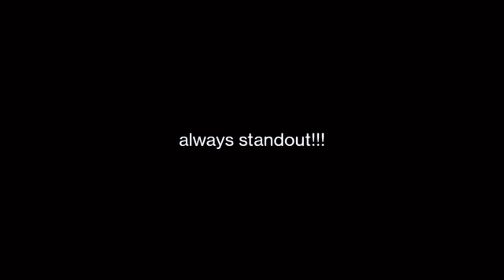Mind-Blowing KTM DUKE 390 & KTM RC 390 Experience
KTM DUKE 390 & KTM RC 390  Vlog Mai Kya Kya Hua HYPER RIDE ROAD RAGE DRAG RACE??

INGSTAGRAM:-

Track day on open roads
We fly our 390
Quadro battel of 390
4 ktm 390 at night
agv
bryan adams
600cc